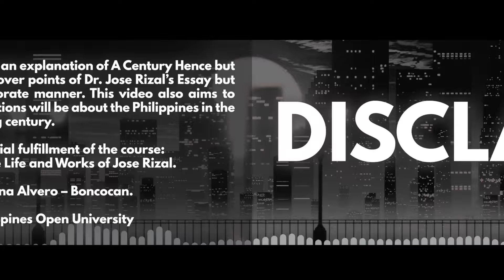PI 100 - FMA #3 Philippine’s A Century Hence Reaction Video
It has been a long time since Rizal has written his article, Philippine’s Century Hence or “Filipina Dentro De Cien Anos” as Rizal called it. It has already been more than a century after all since the essay’s conception. Which begs questions such as: Has the Philippines progressed through out the century just like Rizal has predicted? Have we freed ourselves from the oppression and abused that the Spanish Colonizers inflicted upon the Philippines during their colonization? Or are we doomed to repeat the lack of progress made in the 3 centuries the Spanish have colonized the Philippines? This video will serve as my reaction to the predictions of the National Hero and also aims to predict what will happen to the Philippines a century hence.

This video is created in partial fulfillment of the course: Philippine Institutions 100 The Life and Works of Jose Rizal.

Submitted to Prof. Rhina Alvero – Boncocan.

Animated BG used - motionsquared